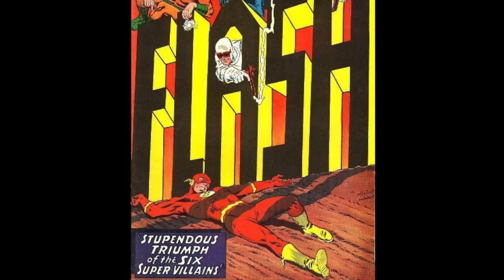COMICS CRASH COURSE - EPISODE #12: "The Silver Age"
Today I discuss the start of the Silver Age of American Comics, especially as it pertains to DC Comics.